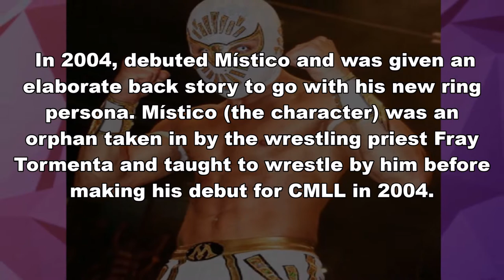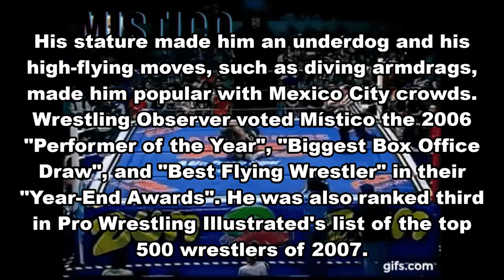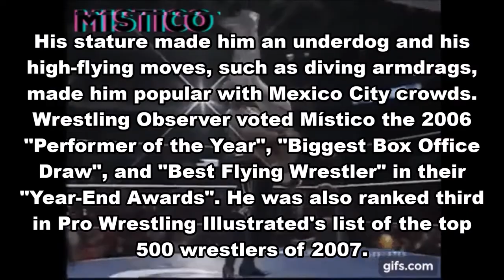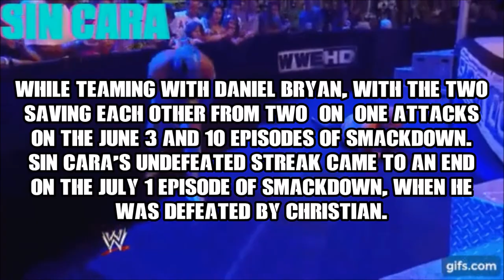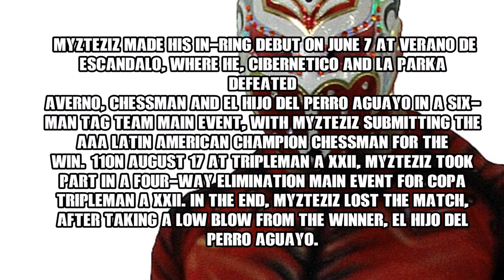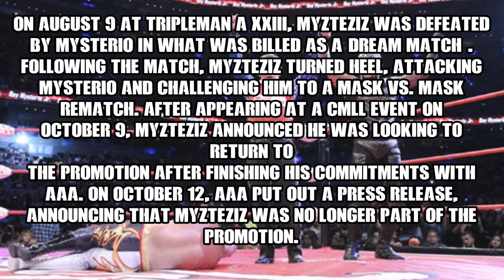History: Caristico,Mistico,Sin cara,Myzteziz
History: EP 2
CARISTICO